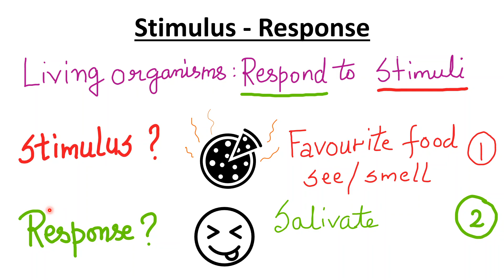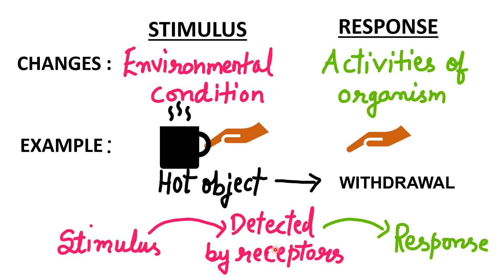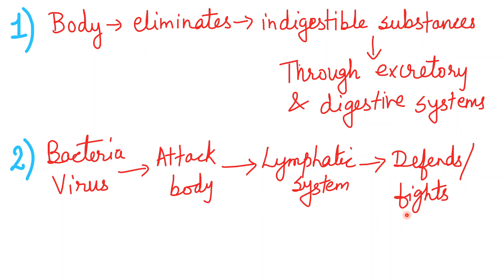10th std Bio ,Unit 15 Nervous system, Stimulus - Response, Homeostasis,Part 1, Samacheer Kalvi TN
Stimulus Response and Homeostasis - simplified!! With relevant examples!!

10th std biology unit 15
Nervous system
PART 1
Samacheer  Kalvi TN
Stimulus - Response
Coordination
Homeostasis
Simplified Relevant examples

To feel the unique experience in Biology🙂
Click on: